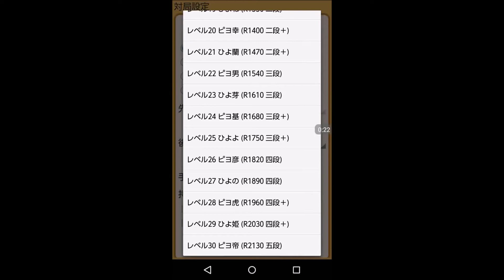ぴよ将棋（レベル３０）に挑戦！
携帯電話のアプリ「ぴよ将棋」のレベル３０と対局します。これが最強レベルです。